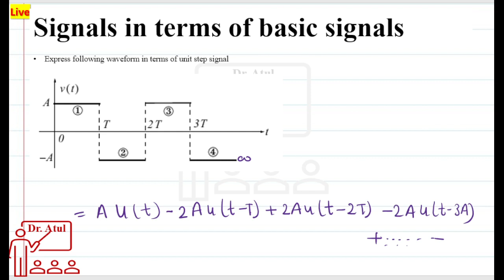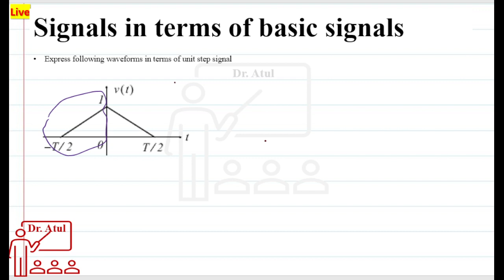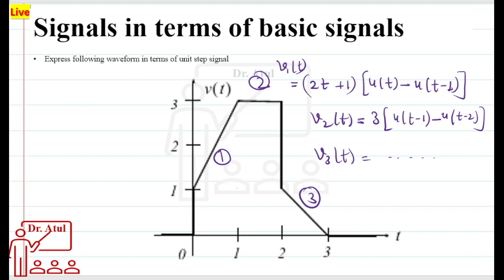L104_2 Representation of Signals using Elementary functions Part-02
This video is about..Representation of Signals using Elementary functions Part-01

which can be used as whatsapp status